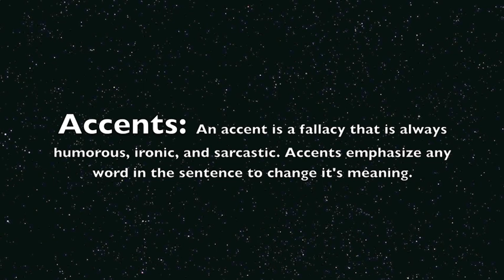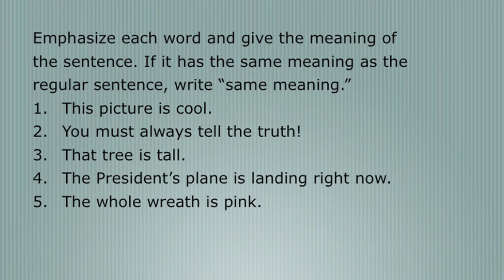Logical Fallacy: Accent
CTK freshmen class for Logic  video on Accents.